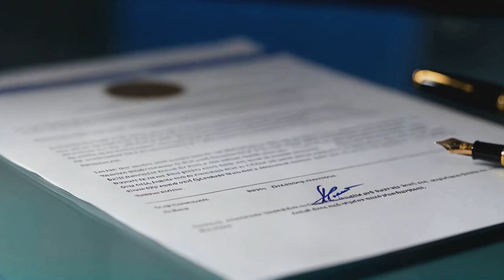Get Cash For Your Owner Financed Notes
Are you receiving payments from an Owner Financed Mortgage Note? You can now Convert your small monthly payments into one lump sum. We offer excellent service & a local closing (your own agent or Attorney). We will buy your Auto Notes, Commercial Business Notes, Factoring Notes  Real Estate Notes, Lottery Winners Notes,
Get the Cash You Need Now!
We pay CASH for "Owner Financed Mortgage Notes"